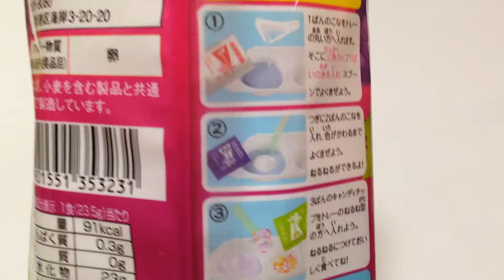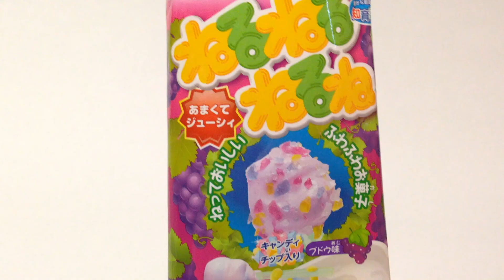ねるねるねるね ブドウ味 作ってみました I tried to make nerunerunerune, The flavor is grape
ブドウ味のねるねるねるねを作ってみました。
懐かしい味でした＾＾